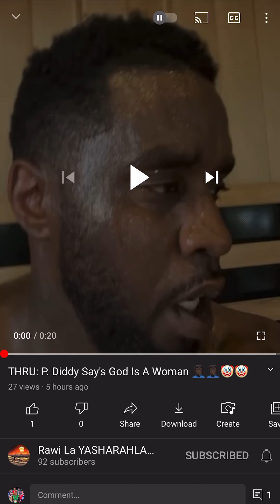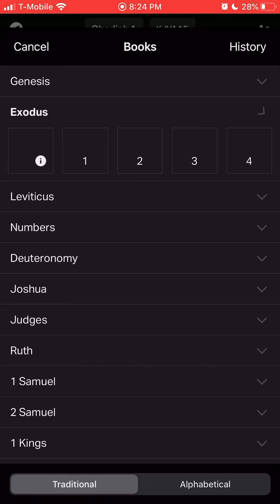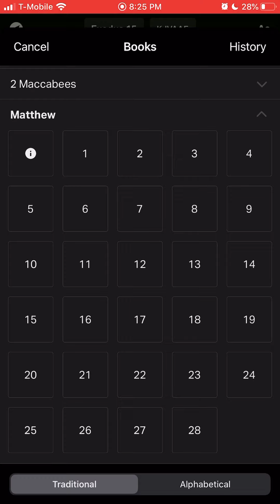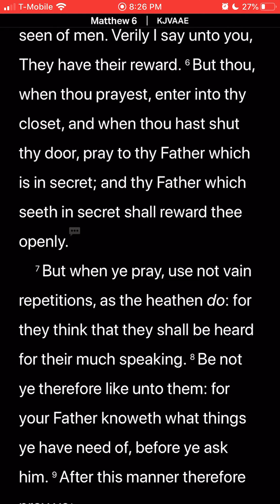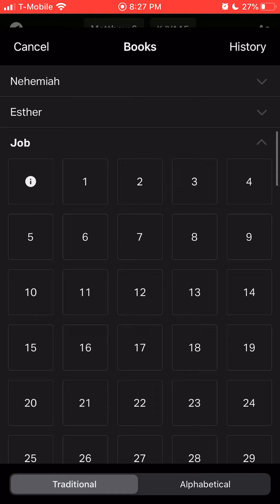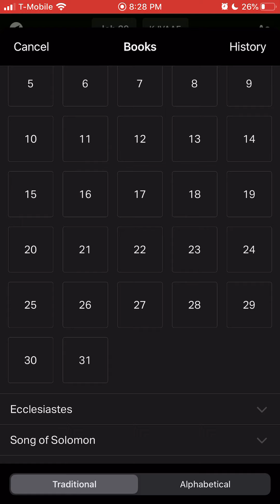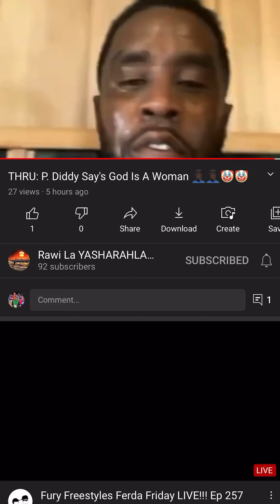GOD Is Not A Woman